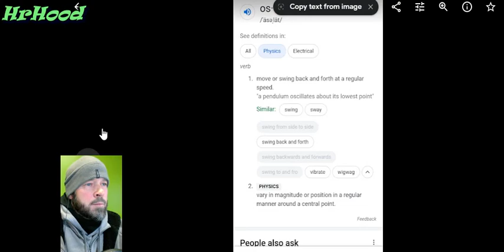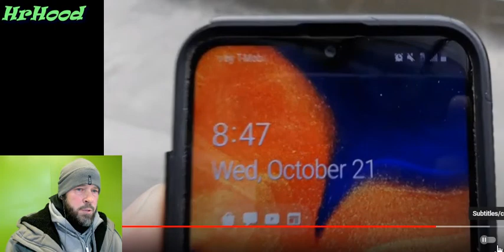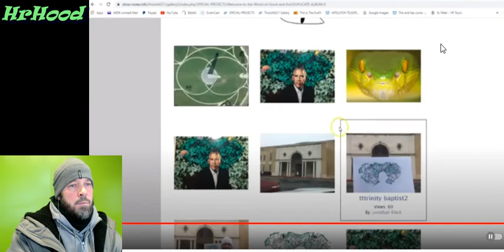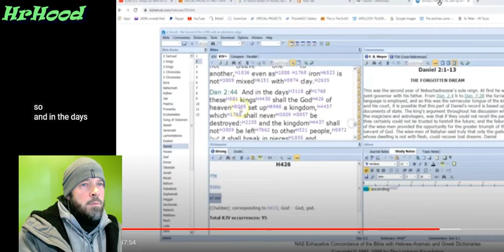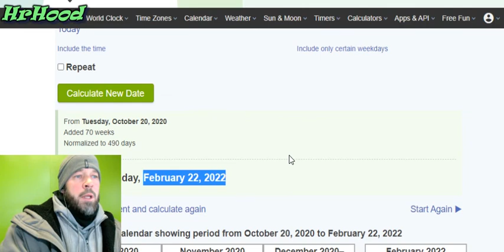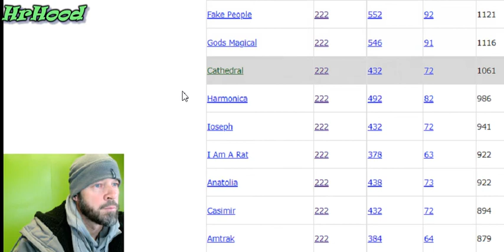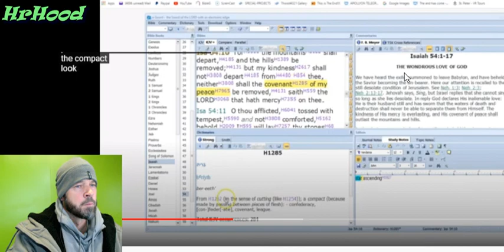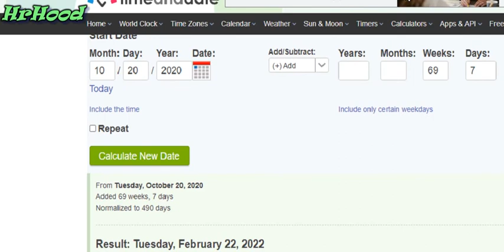1252022 the spiritual ARK of covenant & literally party 222 Casimir Cathedral 69weeks & 3days in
Jan 25th 2022 . Id Seven D to enter from the 70th week since Kleck got startred on Oct 20th 2020 he's holding a party 69weeks and 3days be the SEVEN Dth I.D weak